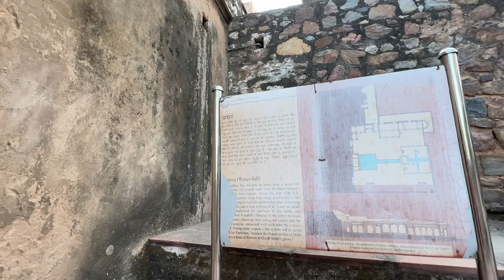एक 300 साल पुरानी इमारत के चारो तरफ केसे बस्ती बस चुकी है Mughal Period Jharna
Nomadic Vlogs